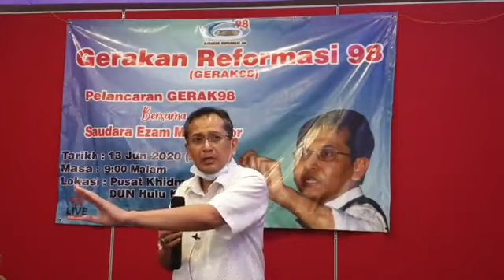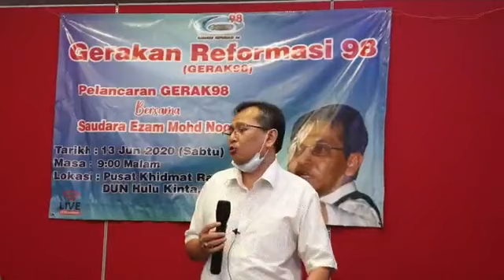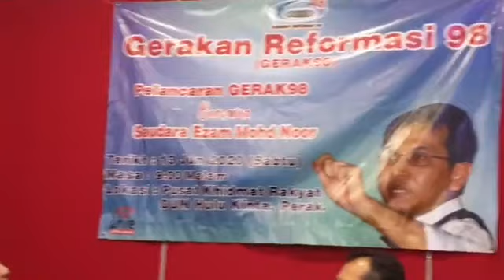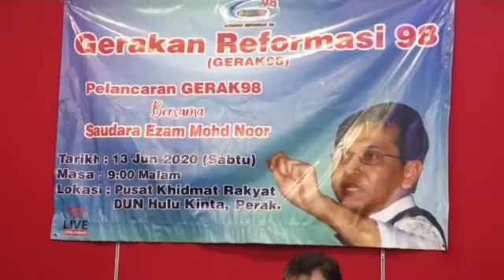Full live pelancaran Gerak Reformasi 98 di Ulu Kinta Ipoh perak oleh Datok Ezam